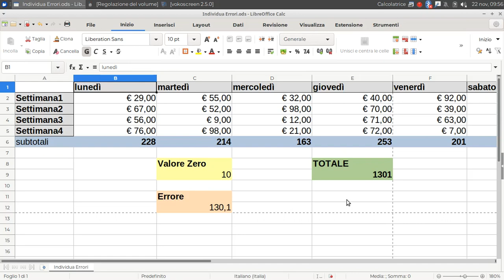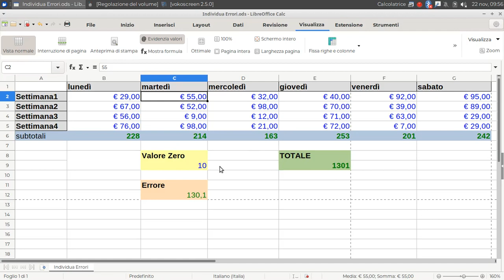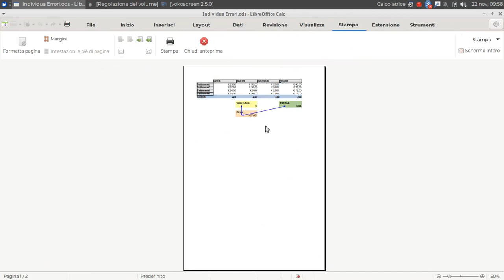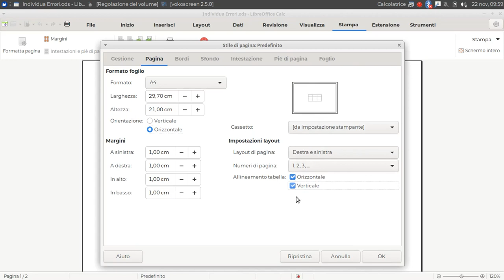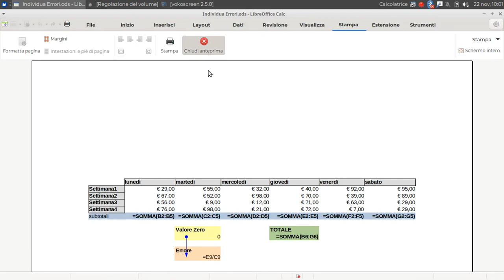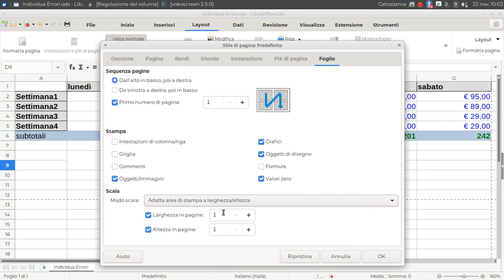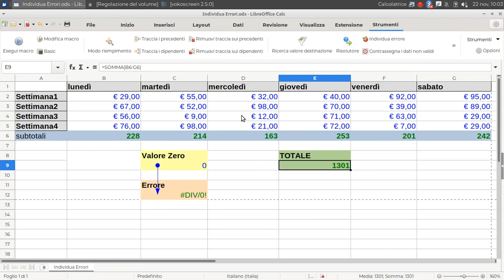Come stampare le formule su carta (LibreOffice Calc)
Verificare le formule nei fogli di calcolo.
Gestire l'anteprima di stampa e l'area di stampa.